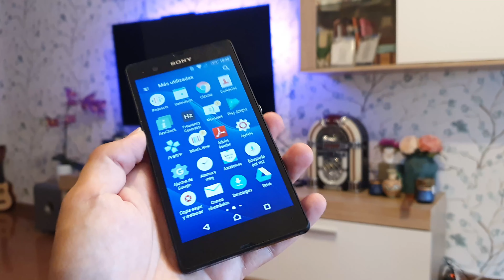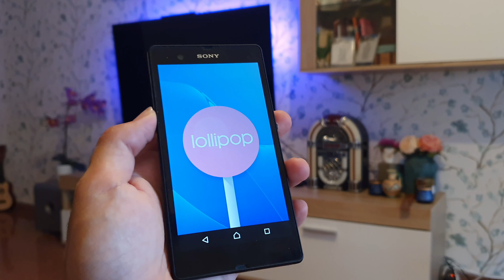Sony Xperia Z | Gama Alta de 2013 en 2021...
Vamos a anailzar uno de los smartphones tope de gama que sony lanzo por el 2013, despues de 7 años en el mercado, como ha envejecido este movil de la division de sony?? merecera la pena...